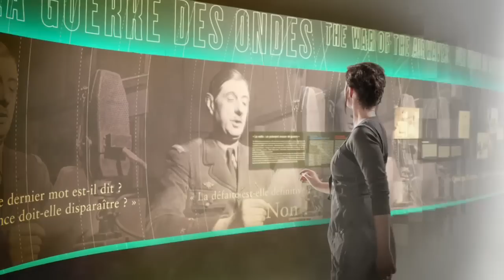Pub Tv Mémorial CDG